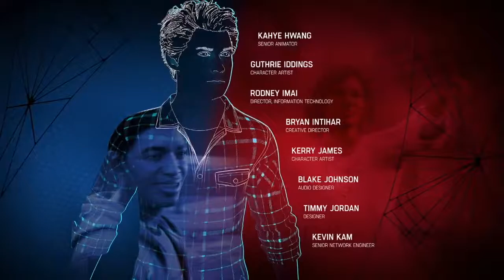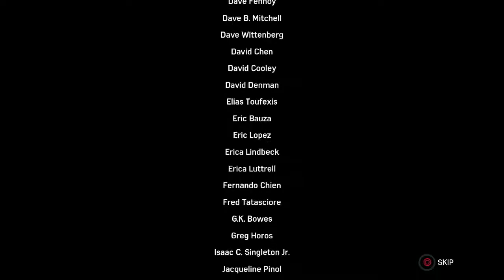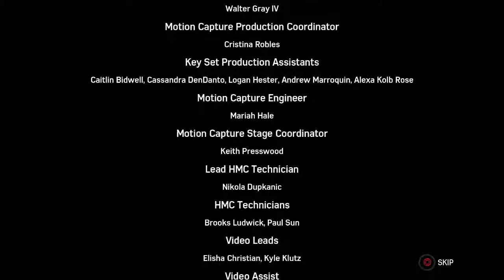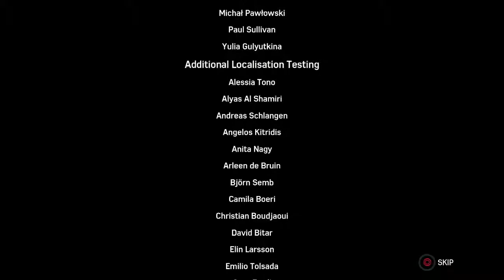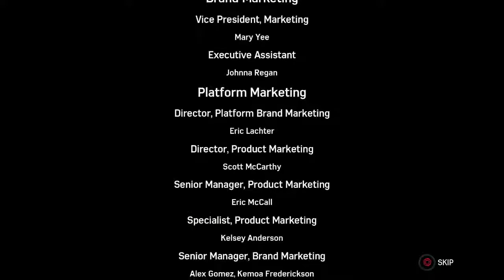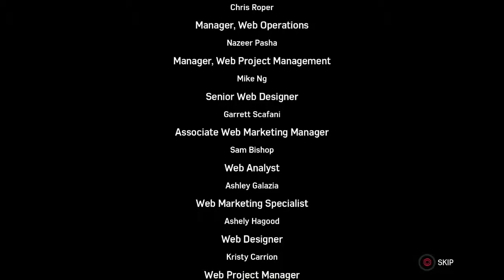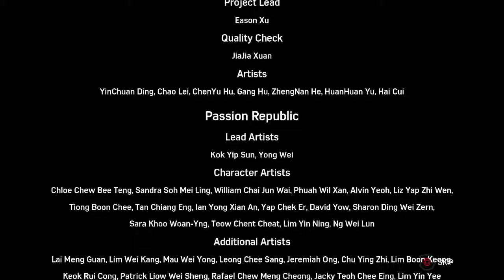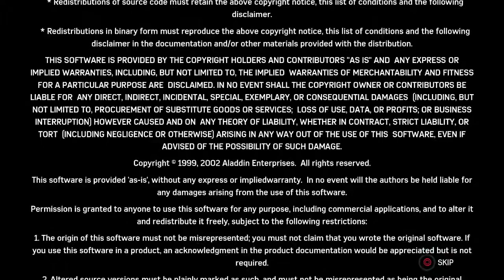Marvel’s Spider-Man │ Part 47: Credits │ Backlogged Games